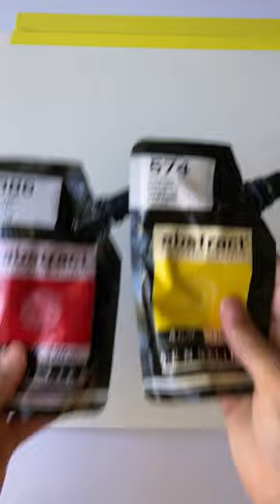Abstract Painting With Piping Bags